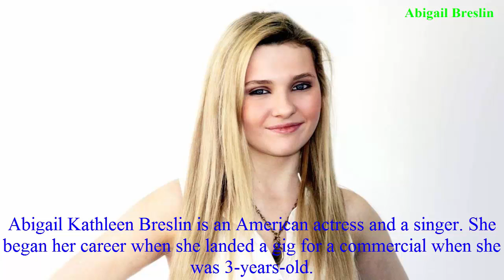The Richest Kids - Top 10 millionaire children in the World 2017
Who is the richest kids in the World? We found 10 of the richest kids in the world. Some of these kids may inspire you, others may frustrate you, and a few may leave you wishing that you were born into a different family altogether. Who are these spoiled kids? Here’s our list, starting with a young entrepreneur who found success in technology while he was still in middle school. Here's a list of 10 millionaire children.
#10 – Jaylen Bledsoe ($3.5 Million)
#9 – Rico Rodriguez ($4 Million)
#8 – Elle Fanning ($5 Million)
#7 – Jaden Smith ($8 Million)
#6 – Abigail Breslin ($12 Million)
#5 – Valentina Paloma Pinault ($12 Million)
#4 – Nick D’aloisio ($30 Million)
#3 – Dannielynn Hope Marshall Birkhead ($59 Million)
#2 – Knox & Vivienne Jolie Pitt ($67.5 Million)
#1 – Prince George Alexander Louis ($1 Billion)